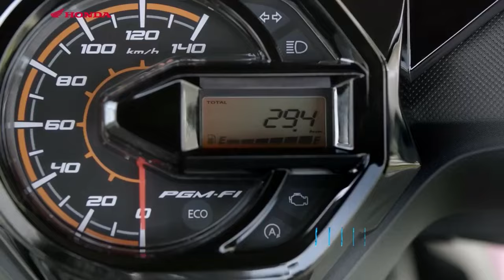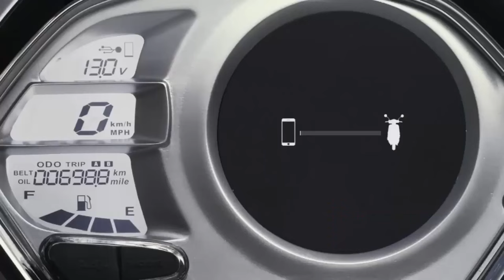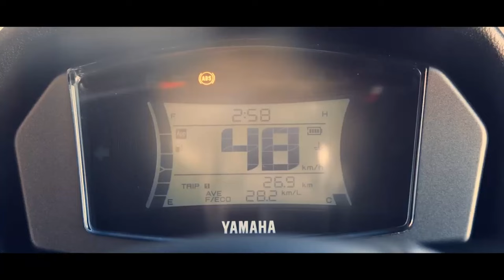TOP 9 SCOOTERS NA PANG LONG RIDE